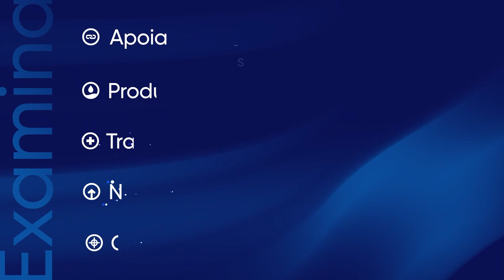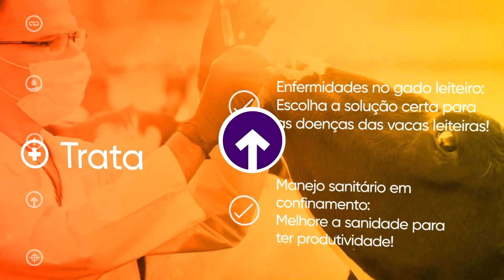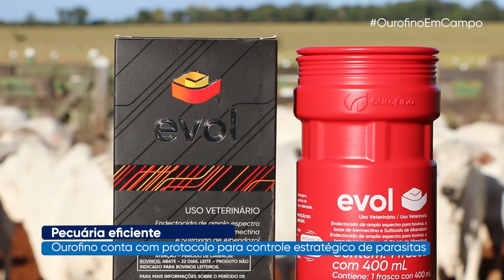Controle estratégico dos parasitas em rebanhos | OurofinoemCampo | 27/08/2023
No programa de hoje: Conheça a casa da Ourofino Saúde Animal na Expointer, feira agropecuária; além de saber como ter um controle estratégico sobre parasitas com a ajuda do MasterLP e Evol.

00:00 - Ourofino na Expointer
05:04 - Conheça os nossos produtos
08:51 - Controle estratégico de parasitas
12:54 - Encerramento